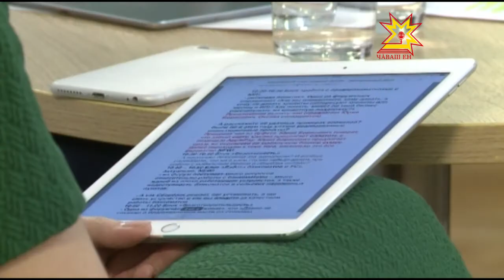175-летие Сбербанка управление в Чувашии отметило в необычном формате.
Об интересной и интерактивной акции, которую Сбербанк провел совместно с Национальным телевидением, в нашем следующем сюжете.